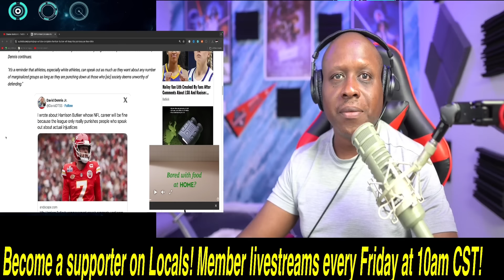ESPN writer writes HITPIECE on Harrison Butker! Makes an INSANE RACIAL claim in CRAZY article!